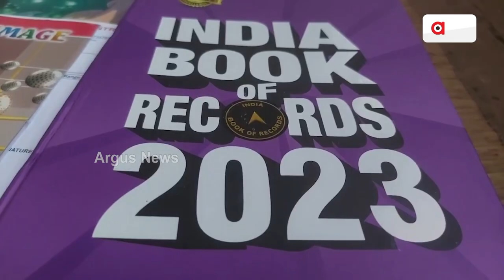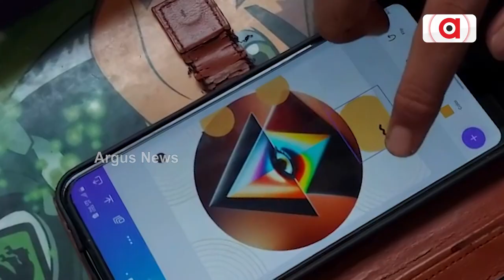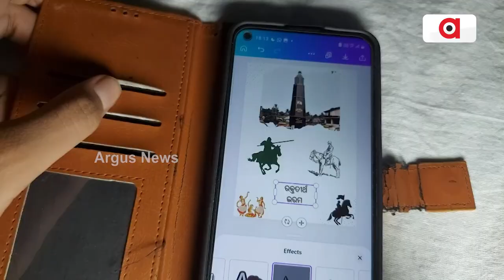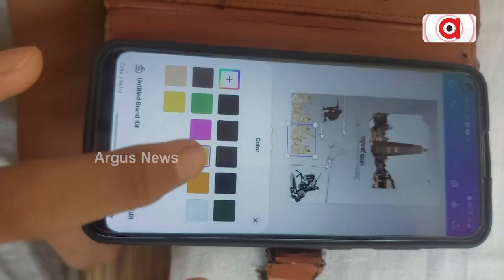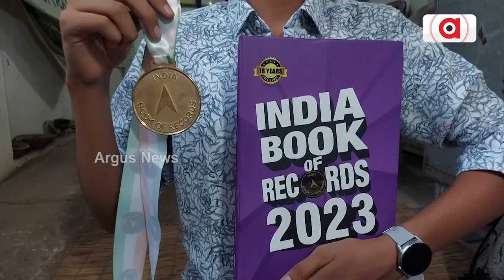Class IX Student Makes It To India Book Of Records For Graphic Designing